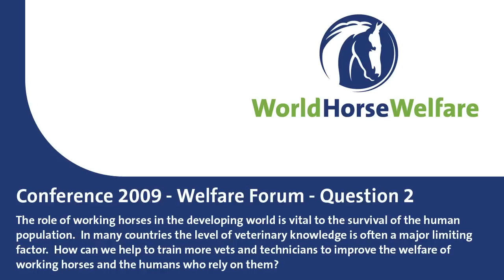Horse Welfare Forum - Question 2 - Training in the developing world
The role of working horses in the developing world is vital to the survival of the human population.  In many countries the level of veterinary knowledge is often a major limiting
factor.  How can we help to train more vets and technicians to improve the welfare of working horses and the humans who rely on them?

Filmed at the World Horse Welfare Conference 2009, the Welfare Forum was chaired by Mike Tucker and featured HRH Princess Royal, Richard Benyon MP, Professor Sandy Trees and Nick Luck.